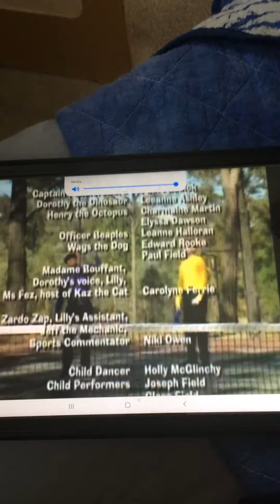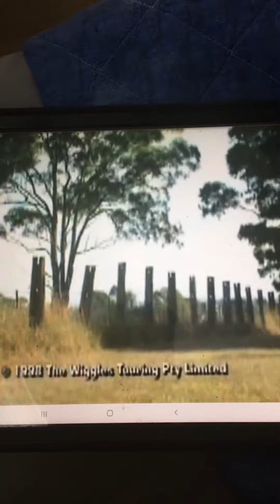The Wiggles TV Series 1 End Credits